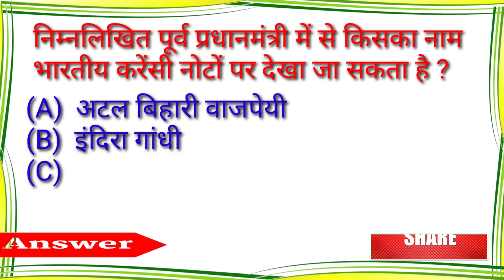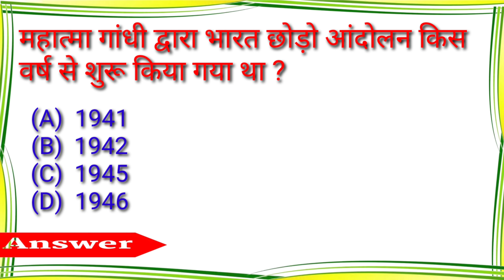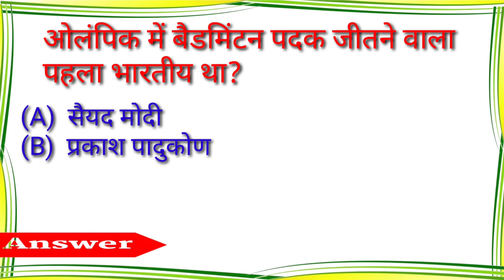😱🔥10 महत्वपूर्ण प्रश्न सभी Exam के लिए | Gk Questions and answers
😱🔥10 महत्वपूर्ण प्रश्न सभी Exam के लिए | Gk Questions and answers|Gk Questions